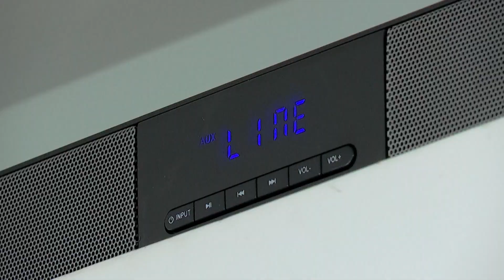La Santiago es: Inauguración salones bloque 6 USC 2020A